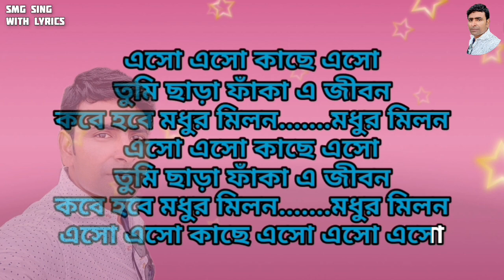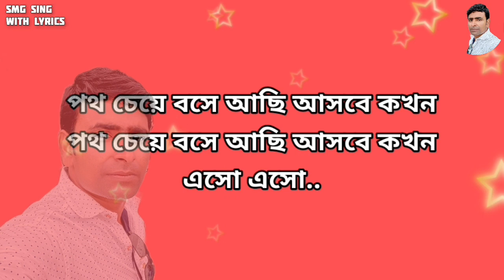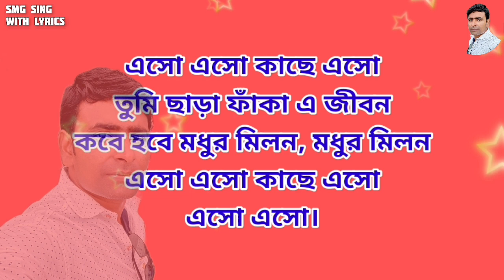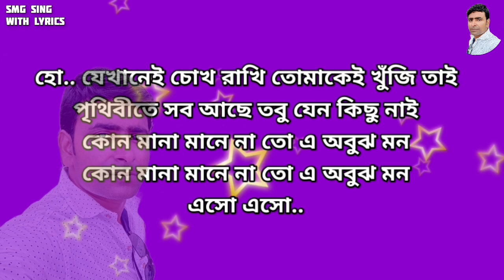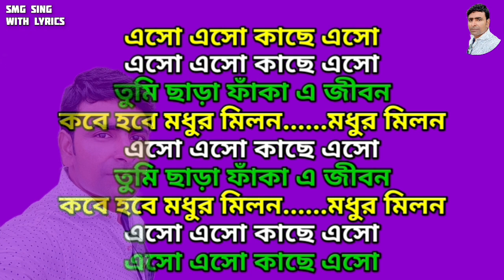এসো এসো কাছে এসো|eso eso kache eso|মধুর মিলন|Kumar Sanu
Song- eso eso kache eso
Movie - Madhur Milon
Lyrics - Pulak Bandopadhyay
Singer- Kumar Sanu
Facebook Page Name -
SMG Sing WITH Lyrics
YouTube Channel Name -
Lyrics Video Upload Date- 29/03/2023
copyright statute that might otherwise be infringing. This video is made just for Promotional & non-commercial purposes. No copyrights infringements
বিশেষ ঘোষণা :
এই অ্যালবাম (Album) টি তে যে গানটি ব্যবহৃত হয়েছে, সেগুলির কোনোটিরই মালিক আমি নই । আমি সাধারণত সঙ্গীত প্রেমী মানুষদের কিছু আনন্দ দেওয়ার জন্য এই ভিডিও টি তৈরি করেছি। আমরা 48 ঘন্টার মধ্যে সেই গান টি আমাদের চ্যানেল থেকে ডিলেট করে দেব । ধন্যবাদ 🙏